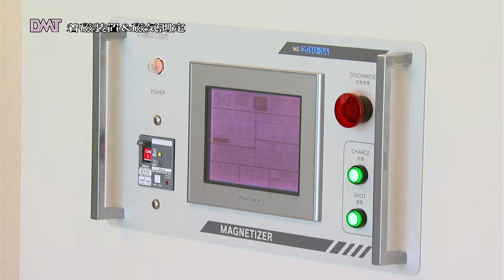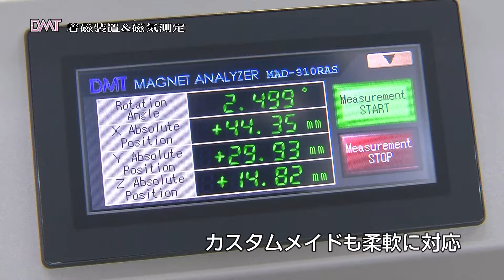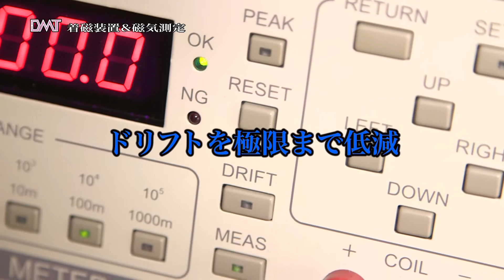(株)ディー・エム・ティー 会社案内video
(株)ディー・エム・ティーは
着磁装置・磁気測定器の専門エンジニアとして
設計製造をおこなっています。
高精度な測定器、着磁ヨーク・マグネットアナライザーの出荷台数が
お客様からの評価・信頼性の証し。

モーター設計者が起業したメリットを生かし
モーター特性向上につながる着磁波形を提案しています。

また数多くの特許を取得する独自性の技術会社です。

MADE IN NAGANO